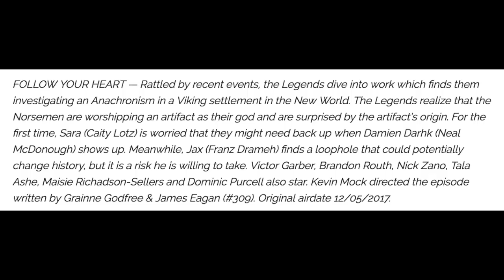Constantine joins the Legends! - Legends of Tomorrow 3x09 Trailer Breakdown!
Constantine joins the Legends! - Legends of Tomorrow 3x09 Trailer Breakdown! The Flash 4x09 Promo, The Flash Season 4 Trailer, The Flash 4x09, Arrow Season 6 Trailer, Legends of Tomorrow Season 3 Trailer, Supergirl Season 3 Trailer.

--- Channel Info ---